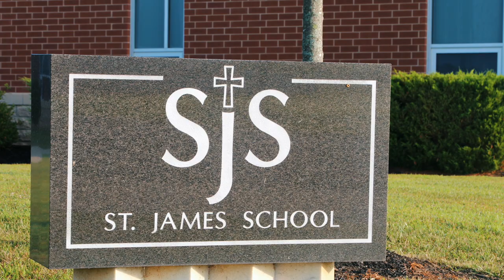KY Gives Day 2020